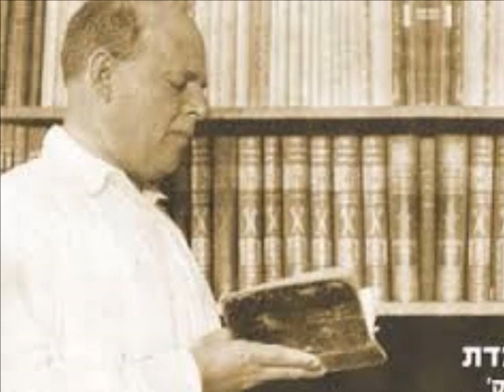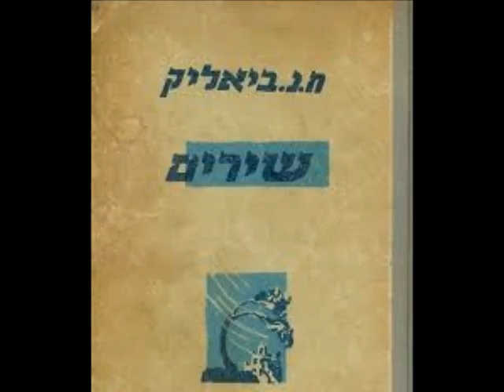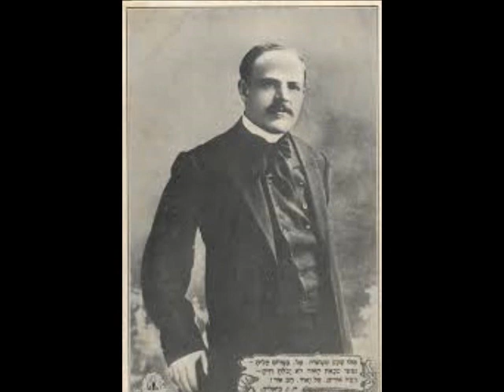אחרי מותי להקת הניגון מילים ח נ ביאליק לחן שלמה הופמן מנצח שלמה קפלן שנות ה 50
אַחֲרֵי מוֹתִי סִפְדוּ כָּכָה לִי:
"הָיָה אִישׁ – וּרְאוּ: אֵינֶנּוּ עוֹד;
קֹדֶם זְמַנּוֹ מֵת הָאִישׁ הַזֶּה,
וְשִׁירַת חַיָּיו בְּאֶמְצַע נִפְסְקָה;
וְצַר! עוֹד מִזְמוֹר אֶחָד הָיָה-לּוֹ –
וְהִנֵּה אָבַד הַמִּזְמוֹר לָעַד,
אָבַד לָעַד!

וְצַר מְאֹד! הֵן כִּנּוֹר הָיָה-לּוֹ –
נֶפֶשׁ חַיָּה וּמְמַלְּלָה,
וְהַמְשׁוֹרֵר מִדֵּי דַבְּרוֹ בוֹ
אֶת-כָּל-רָזֵי לִבּוֹ הִגִּיד לוֹ,
וְכָל-הַנִּימִין יָדוֹ דוֹבְבָה,
אַךְ רָז אֶחָד בְּקִרְבּוֹ הִכְחִיד,
סְחוֹר סְחוֹר לוֹ אֶצְבְּעוֹתָיו פִּזְּזוּ,
נִימָה אַחַת אִלְּמָה נִשְׁאֲרָה,
אִלְּמָה נִשְׁאֲרָה עַד-הַיּוֹם!

וְצַר מְאֹד, מְאֹד!